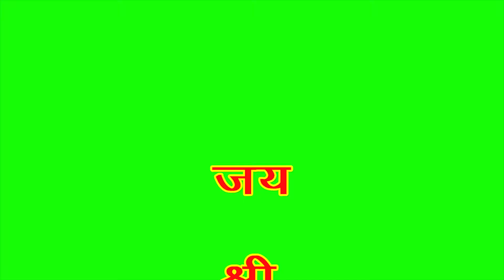Ravan Vadh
Friends,

Remembering our Ramleela performance last year. This is the conclusive episode of Ravan vadh which was not published last year due to some reasons and Corona has provided the opportunity to upload it now.

I am missing the Ramleela fair and acts which i thoroughly enjoy watching. Following are the other episodes of our Baal Ramleela do check them out.

All episodes are available in following links:-